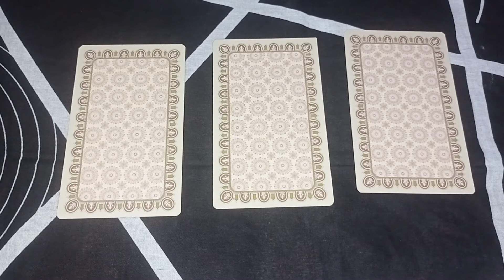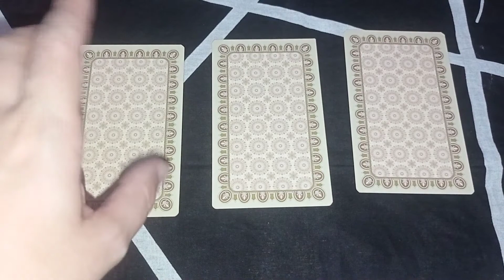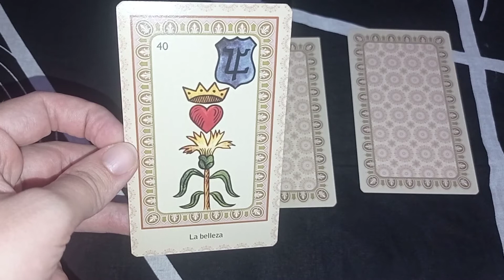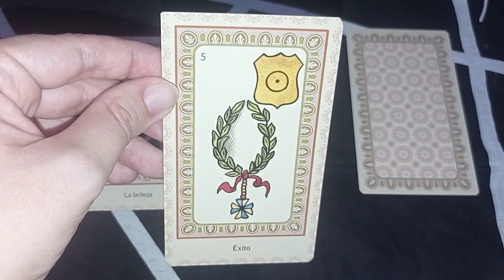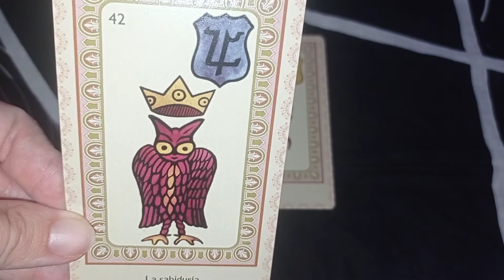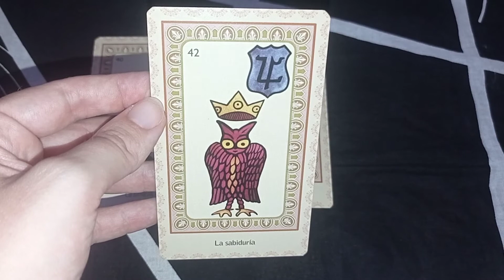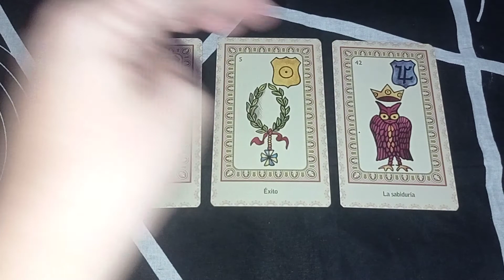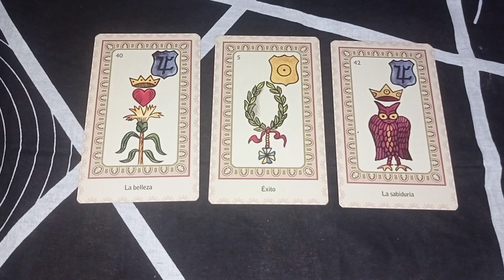Mensaje de El Oráculo Belline para ti ✨